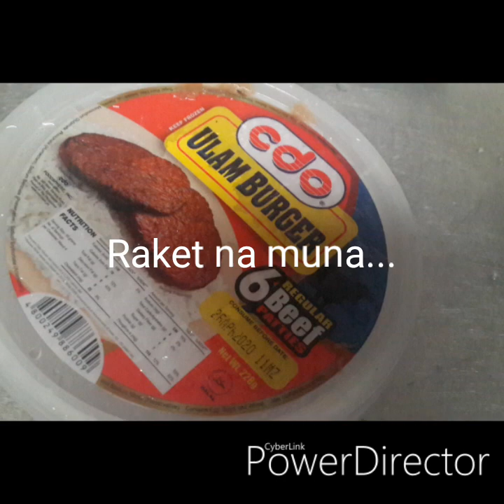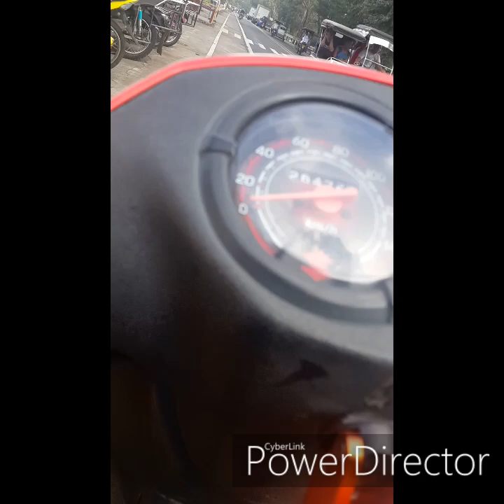RAKET EVERYDAY ll FOOD ONLINE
Busy mom.
Thank you sa mga customer kong nagtitiwala..dito sa sunshine,casas,casistas subd..
Di ko kayo maiisa isa..
Pero dios n ang bahala sa inyo..